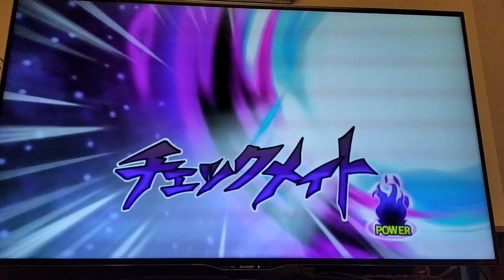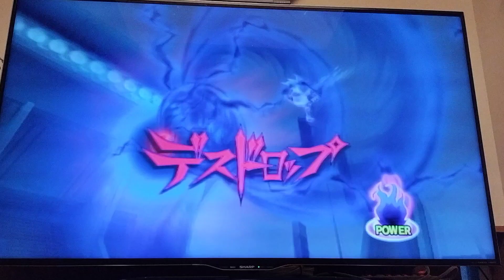イナズマイレブンGOストライカーズ2013 ファイアードラゴンvsカオス